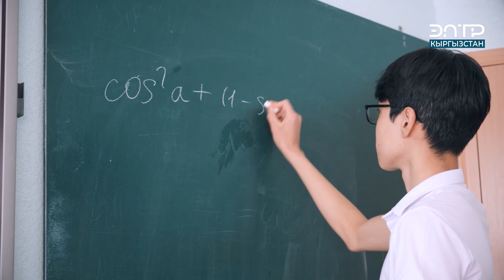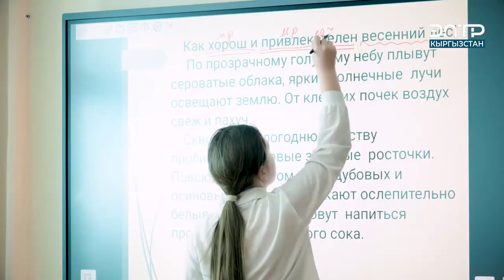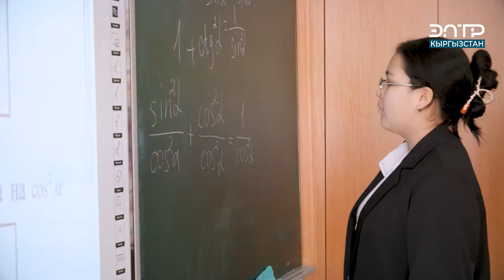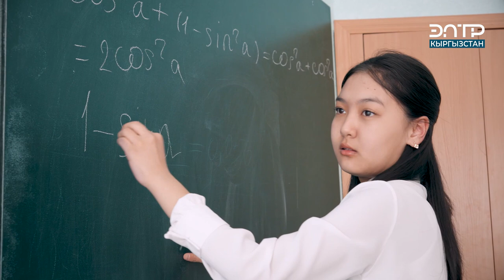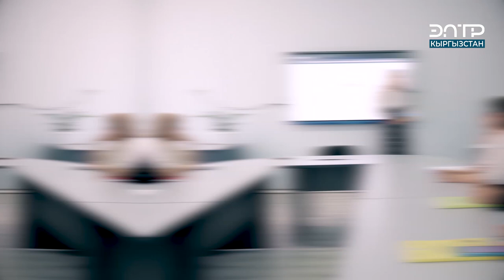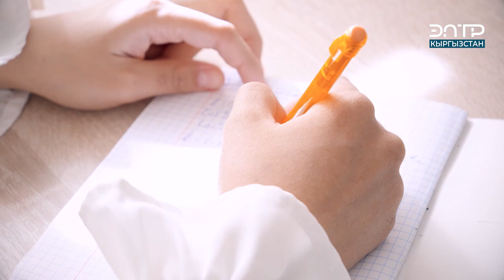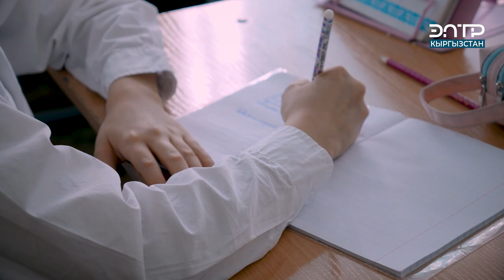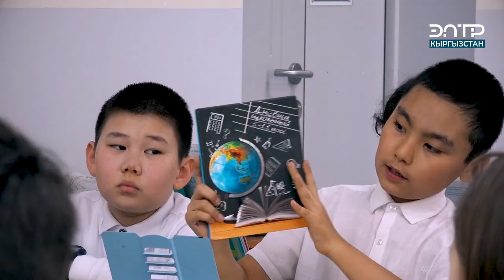МЕЖДУНАРОДНЫЕ ОБРАЗОВАТЕЛЬНЫЕ СТАНДАРТЫ НА ПРИМЕРЕ СТОЛИЧНОЙ ШКОЛЫ - ГИМНАЗИИ